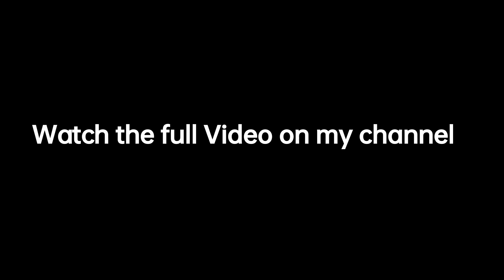Ellie Banii Ceremony upcoming Video......